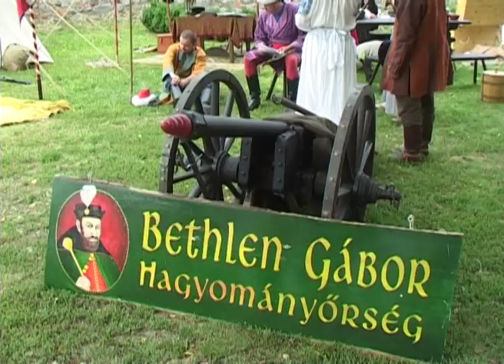Nádasdy Történelmi Fesztivál 2009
Képes összefoglaló az I. Nádasdy Történelmi Fesztiválról, kedvcsinálóként az idei rendezvényhez, ami 2010. július 16-18 között várja a nagyérdeműt a sárvári Nádasdy-vár falai között.
Operatőr: Takács Viktor
Vágó: Szabados Márk